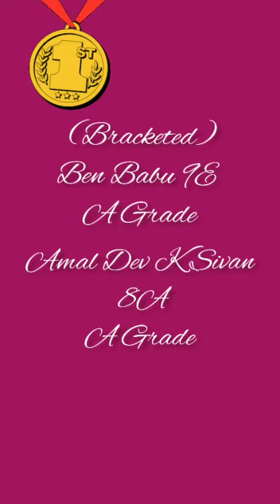//SEB FEST 2021// HS lnstrumental music Competition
Video from SOUMYA EBY